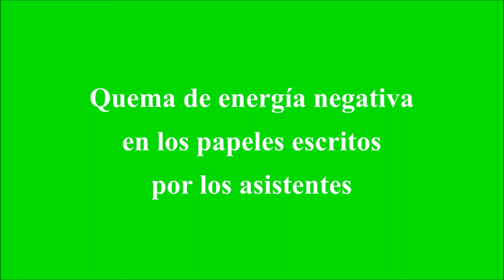Jardín Japonés en Buenos Aires, Argentina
Una muestra del ritual milenario de quema de energías negativas con los papeles de los asistentes y también de las darumas, que representan todo lo positivo y las metas a conseguir y conseguidas.
Luego un breve recorrido por el jardín, su vegetación, cascadas y peces como las carpas Koi que pueden observarse en las pasarelas.

A sample of the millennial ritual of burning negative energies with the roles of the assistants and also of the darumas, which represent everything positive and the goals to be achieved and achieved.
Then a short tour of the garden, its vegetation, waterfalls and fish such as Koi carp that can be seen on the walkways.

❤️ME AYUDAS POR FAVOR ❤️
Comenta sobre tu experiencia, da tu opinión o realiza tu consulta